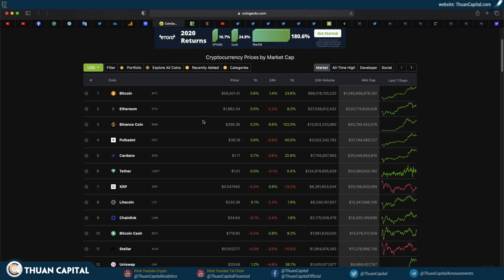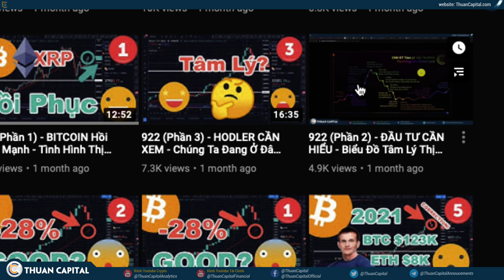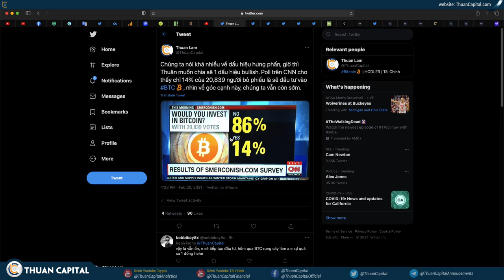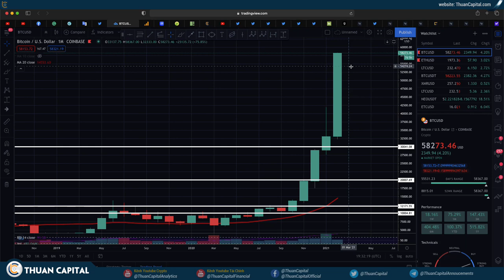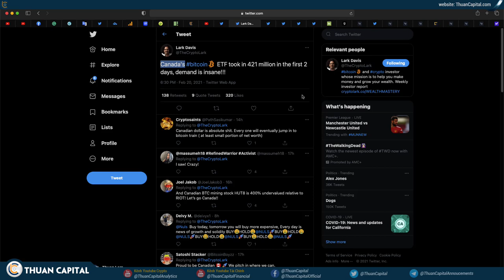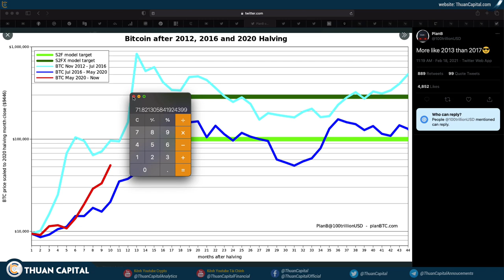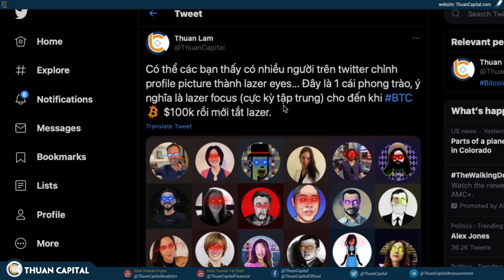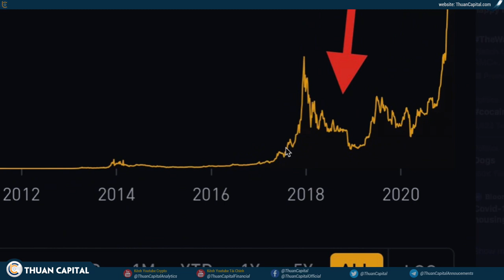951 (Phần 2) - Mọi Người Điều Nghỉ Chúng Ta Đang Ở Thời Điểm NIỀM TIN, BTC Sẽ Tiếp Tục Thẳng Tiến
Xem thống kê các tài nguyên của ThuanCapital